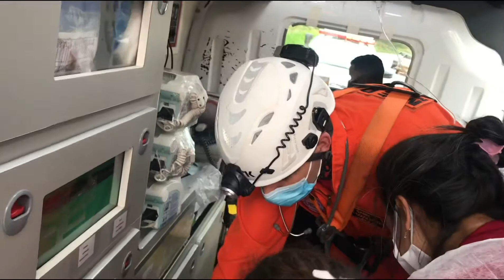Tomba na descida: caminhão perde controle